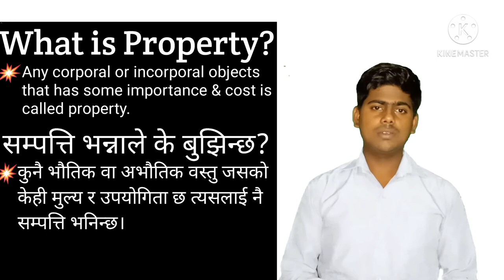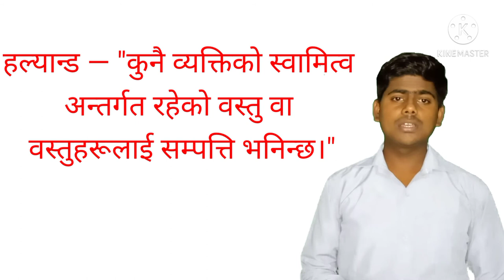Concept Of Property|What Is Property?|सम्पत्ति भनेको के हो ?|सम्पत्ति को अवधारणा| Legal Property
This video is created for the proper knowledge of property. which is very necessary for all the students and even people for extra knowledge or basic knowledge.In this video we maintain good
examples also to confirm the concept of property & remove different kinds of confusion from people mind. Thank you a lot.